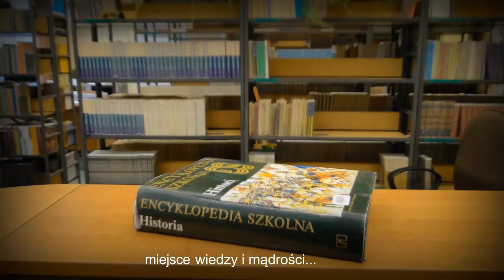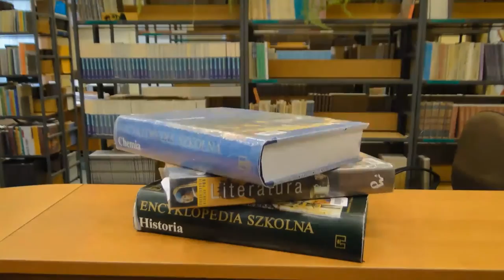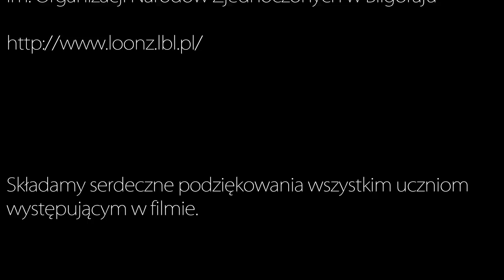„Wyobraź sobie miejsce”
Film „Wyobraź sobie miejsce” powstał w 2014 roku jako film reklamujący LO im. ONZ w Biłgoraju. Jego autorami są uczniowie: Agata Machałek, Natalia Margol, Karolina Wolska, Michał Dolina, Michał Jamroz, Miłosz Lipiński, Mateusz Małek, Paweł Zych.

Opiekunem młodzieży była pani Anna Dobraczyńska.

Film otrzymał I miejsce w konkursie zorganizowanym z okazji 15-lecia reaktywowania Powiatu Biłgorajskiego.